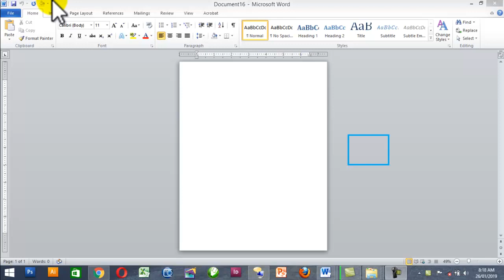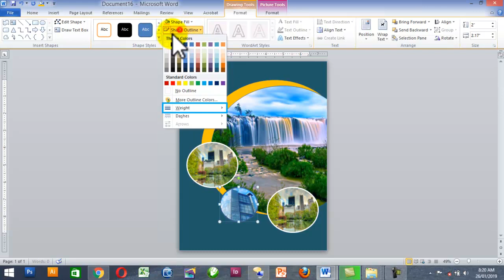How to design beautiful book cover page in MS word.